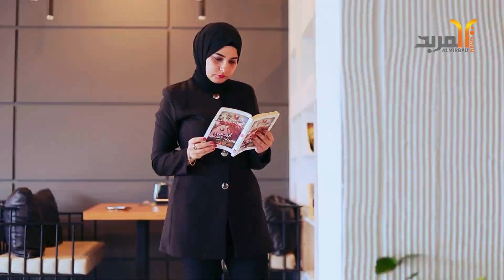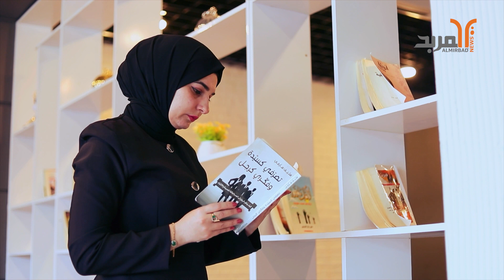ماهو مفهوم التنمية البشرية ؟